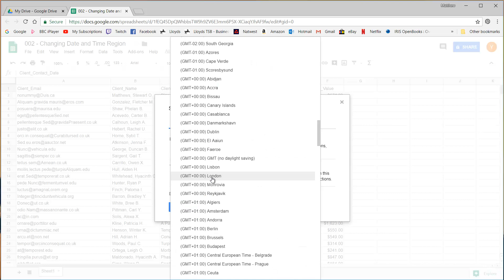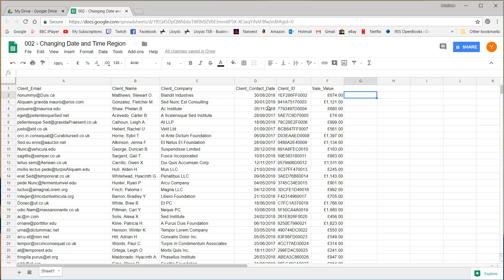Google Sheets - 002 - Changing Region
A Quick episode explain how to change your region. This makes updates currency and date formats to be localized to your region.

Until the full series is uploaded. Access to the google drive used in these tutorials will be limited to patreons only. Once the full series is created I will lock the drive down and share for all but I don't want to risk corrupting ahead of this time.